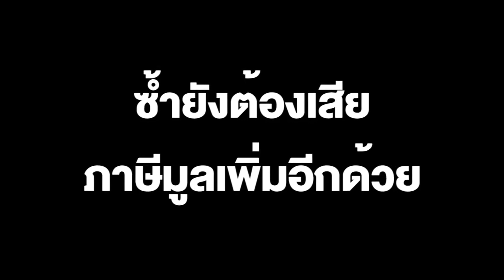ปวดหัวจี๊ด! ดีเจเอกกี้ เจอค่าไฟพุ่งขึ้นเท่าตัว ซ้ำ โดนภาษีมูลค่าเพิ่มอีก